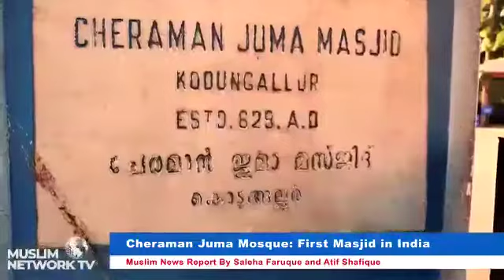The first mosqoe in India since time of prophert Mohamed s.a.w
Share by Sleyum All Gheithy